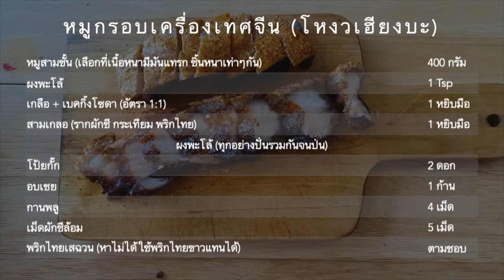Crispy pork belly หมูกรอบเครื่องเทศจีน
โหงวเฮียงบะหมูกรอบเครื่องเทศจีน จานนี้ทำง๊ายง่ายรสชาติเด่นเหมือนได้ไปทานที่ฮ่องกง เป็นสูตรทำหมูกรอบที่ลดน้ำมันแต่ไม่ลดความอร่อยเพราะใช้หม้อทอด กลิ่นพะโล้เข้มข้นจนเรียกได้ว่าไม่ต้องมีน้ำจิ้มกันเลยทีเดียวค่ะ

5 spice crispy pork is here in our basic section as it is so easy to make. With the help of airfryer this Hong Kong classic is less fatty and a little more healthy for you (we all need indulgence don't we).